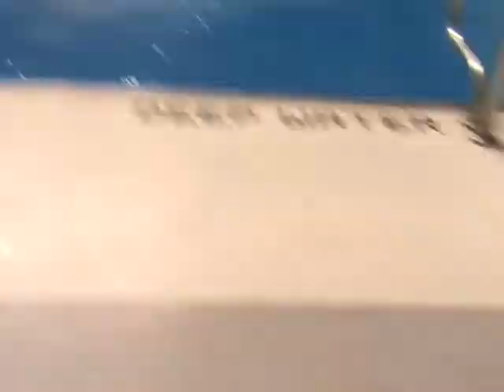Chelsea: Regional Champ 203B!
Very nice Chelsea!